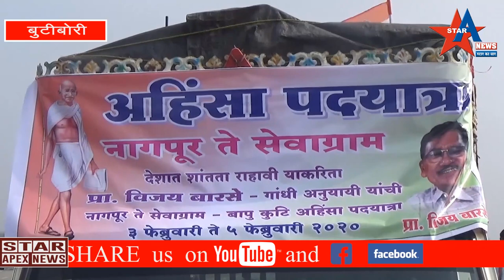स्लम_सॉकर चे संस्थापक प्रा.विजय_बारसे यांची नागपूर ते सेवाग्राम अहिंसा पदयात्रा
स्लम्स शाॅकरला जगात प्रसिद्धी मिळवून देणारे व हजारो स्लम क्षेत्रातल्या युवकांचे शैक्षणिक व क्रीडा क्षेत्रात भविष्य बनविणारे विजय बारसे यांच्या जीवनावर आधारित महानायक अमिताभ बच्चन यांची झुंड लवकरच येणार आहे.त्यापूर्वी देशात CAA व NRC याच्यावरून देशात चाललेली गदारोह केंद्र सरकारचे लक्ष वेधण्यासाठी व दिल्ली येथे विद्यार्थी व विद्यार्थिनी यांच्यावर गोळीबाराच्या विरोधात विजय बारसेजी व्हेरायटी चौक गांधी पुतळा येथे हार अर्पण करून नागपूर ते सेवाग्राम पदयात्रेला निघाले.दिली.